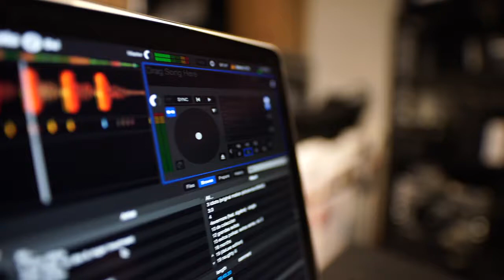computer screen | song mixing | copyright free video